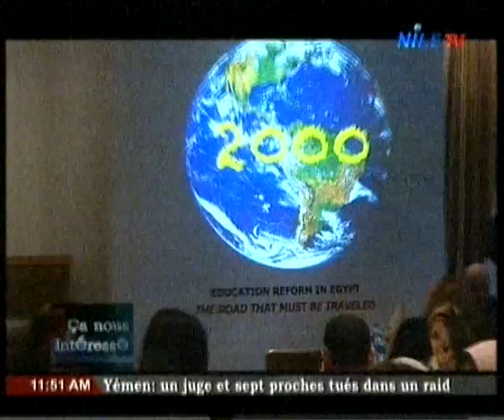Ca Nous Interesse 26 1 2016 p2